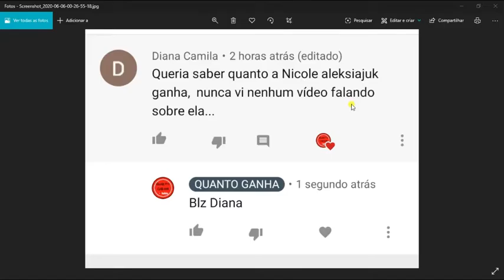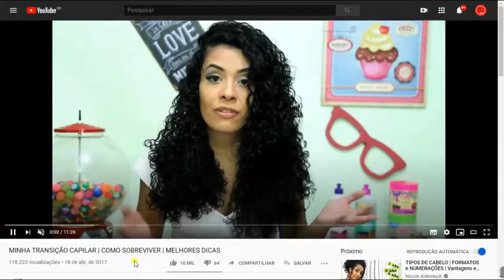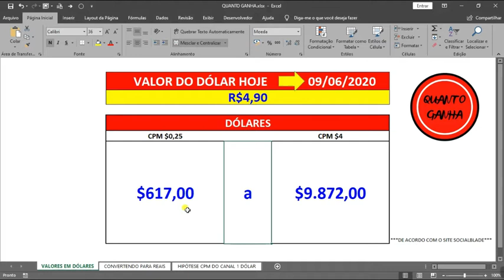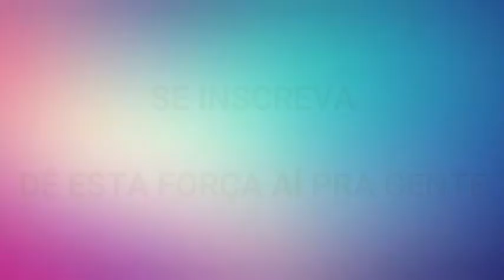QUANTO GANHA NICOLE ALEKSIEJUK